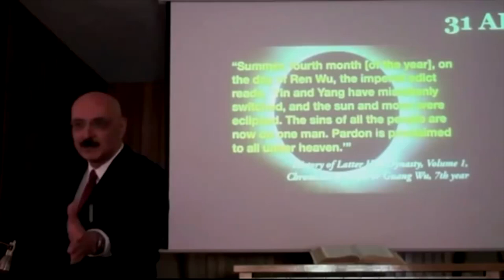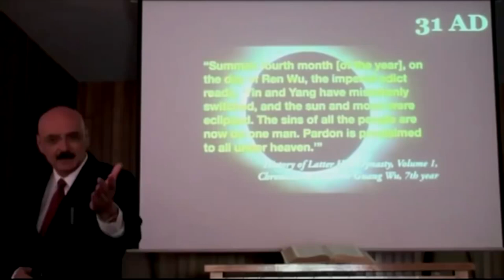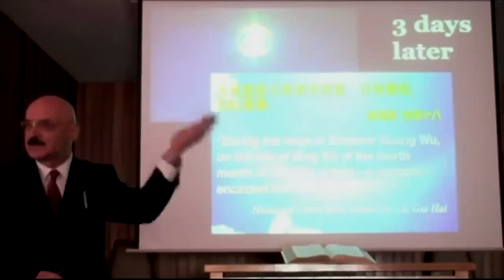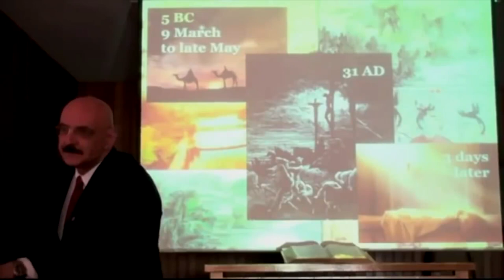Ancient chinese writings prove Jesus